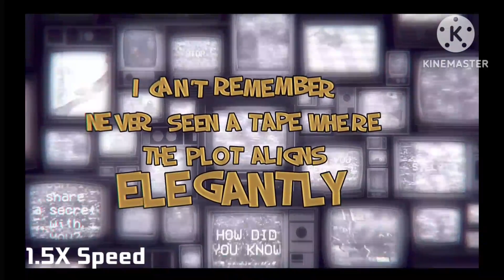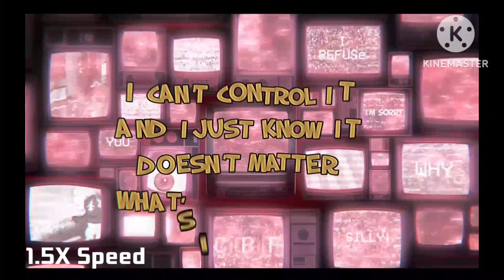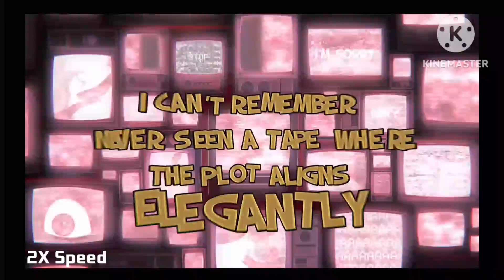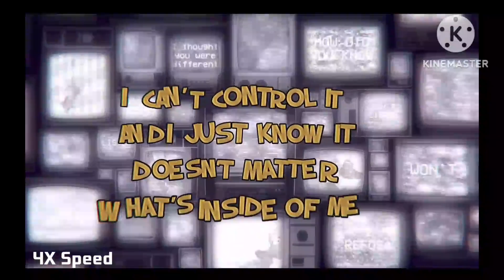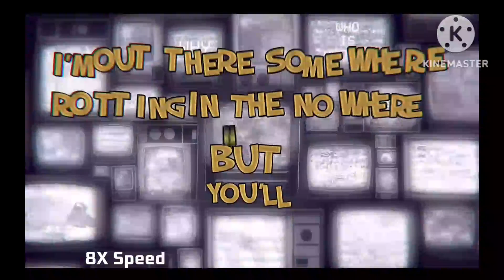Don't Listen But Everytime it speeds up the pitch gets higher ‎@Jakeneutron